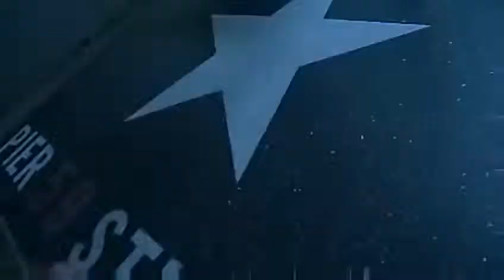Beyonce ~ Making of Heat Ad